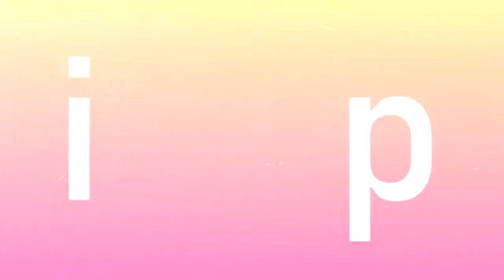Bienvenidos al Canal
Visita Nuestra Pagina en Facebook y date un vistazo a Nuestro Contenido no te arrepentiras n.n

Feliz Dia!

CONTACTANOS!

Gracias por su apoyo Chicos n.n♥

Meta:
██200√
█████500√
██████████1000